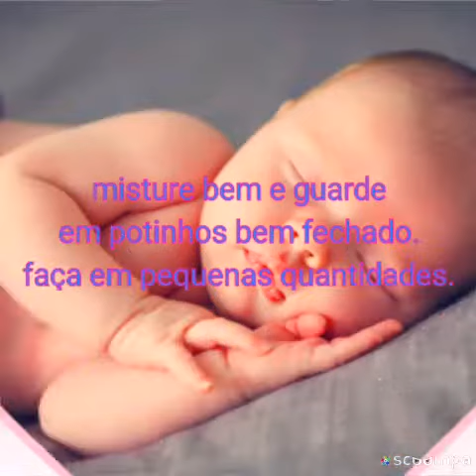Pomada caseira pra assaduras, super eficiente